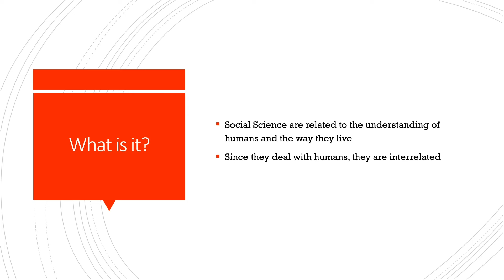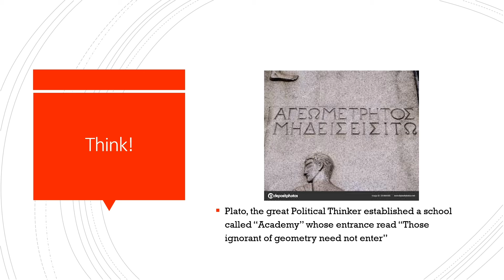Political Science for Law Students: 1st Sem #4: Relations With Other Social Sciences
1st Semester BA LLB, UNIT I,  KSLU
Image Credit: Original Photographer and uploader

for non profit & educational use